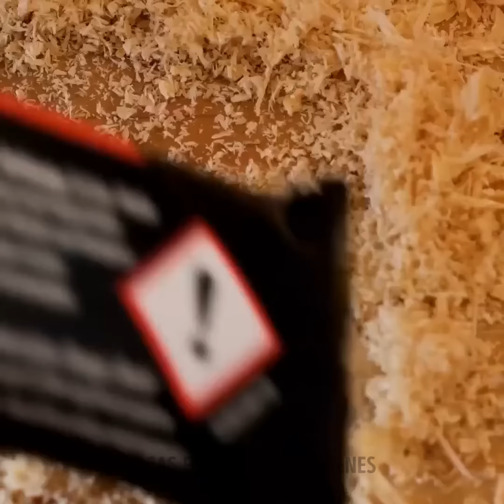Proyectos de Muebles y Decoración para el Hogar Hechos en Casa y Económicos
MARCAS DE TIEMPO:
03:33 Muebles fructíferos DIY de madera y alforfón
06:32 Silla lounge DIY de caja de cartón
10:18 Ideas de muebles funcionales y acogedores
13:12 Sofá lounge DIY hermoso